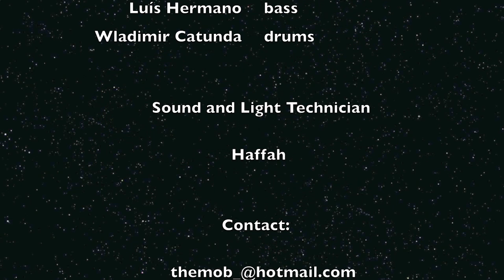The Mob - Come Together (Live in Grand Mistral).mov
The Mob:

Claudio Mendes - guitar, keyboard, vocal
Felipe Dourado - guitar, vocal
Luís Hermano - bass
Wladimir Catunda - drums

Sound and Ligh Technician:
Haffah